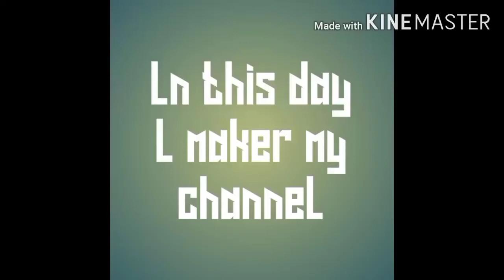Today we are going to talk about the new mode EXPLORED JUMP